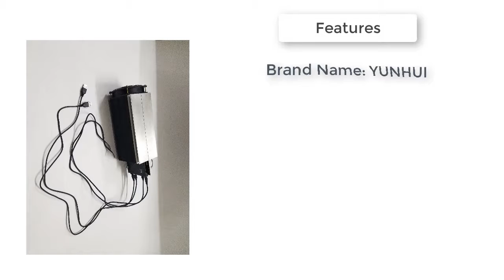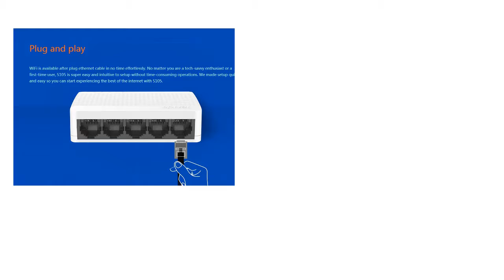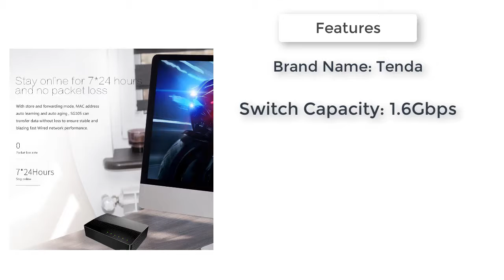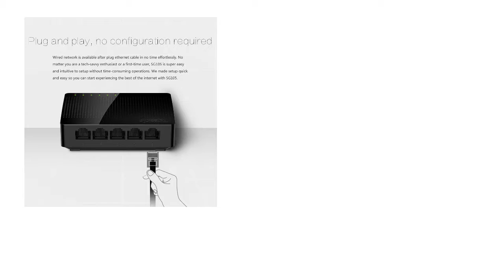5 Best Network Switch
Guys I made this video is about Best Network Switch.

5 Best Network Switch

1. Tenda SG105 Mini 5-Port Desktop Gigabit Switch

2. 9 Ports 8 PoE Injector Power Over Ethernet Switch

3. Tenda S105 Ethernet Switch,Mini 5 Port

4. USED Gridseed MINER 5.2-6MH/S 100W Scrypt

5. DSLRKIT 48V 96W 5 Ports 4 PoE Injector